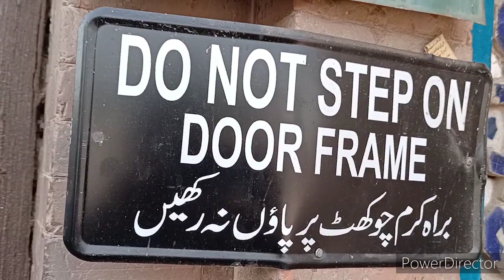Shah Rukn_E_Alam Shrine Multan